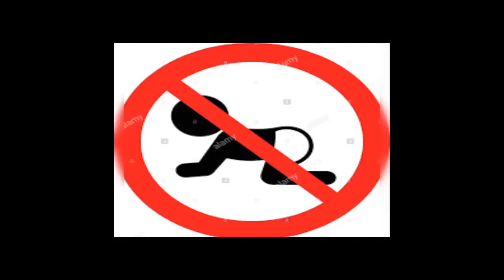Famous celebrities who decided not to have kids you need to watch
The Watch provides the dish on all celebrity matters and trending topics from Taylor Swift’s cat to a woman saving her child after a car accident.  Stay and chill with us for some thrilling entertainment!

It does not matter if you are looking for the latest and great Top 10 List, Celeb Gossip, Famous People Facts or dirt on your Favorite Actress, The Watch is the place to be on YouTube.